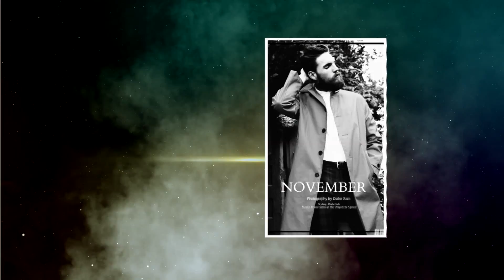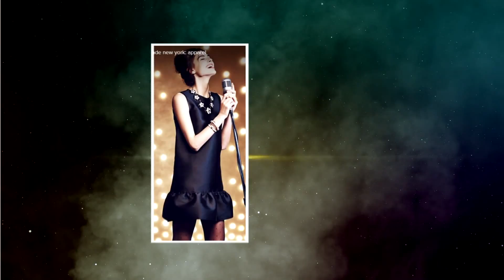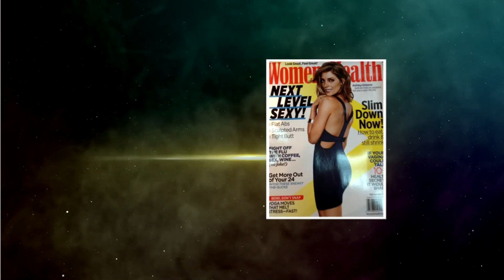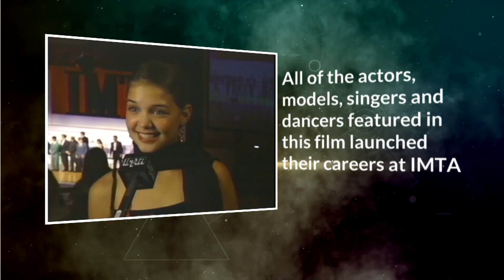2015 SUCCESS STORIES